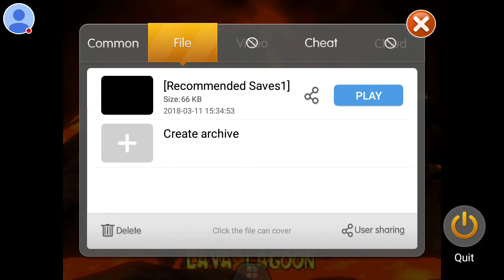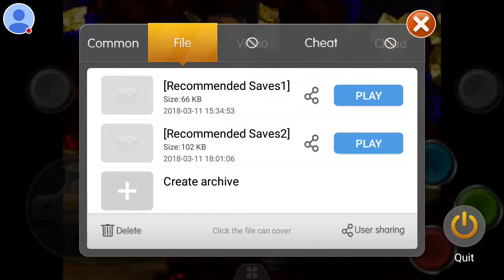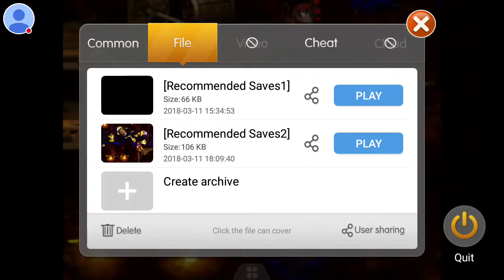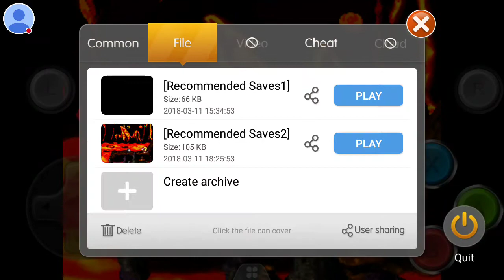Donkey Kong Kountry 1:28 GAMEPLAY | 2018 .. -PARTE/1 ESPAÑOL LATINO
Las mejores aventuras de donkey kong country en el emulador de android 2018